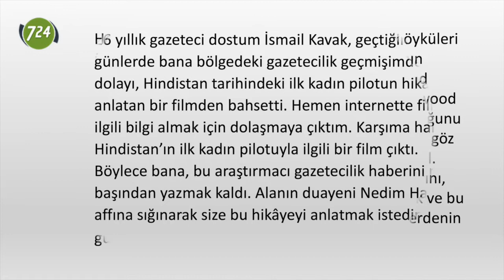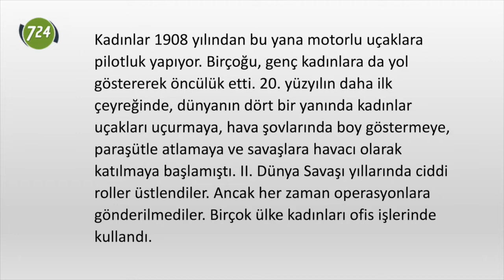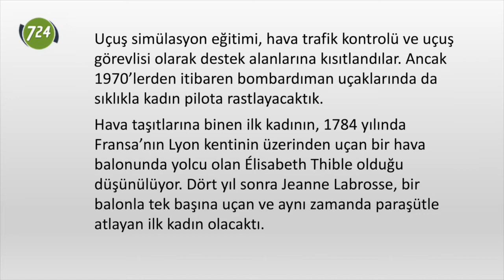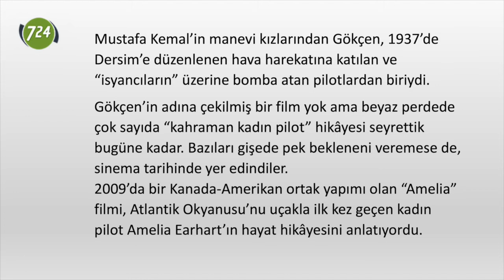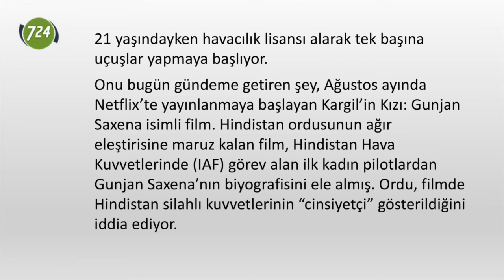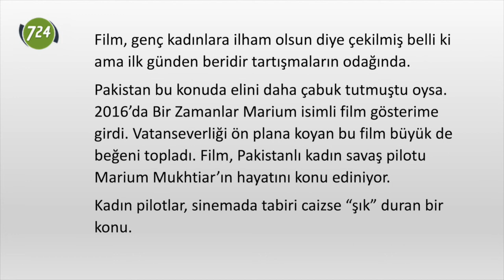Kahramanlık öyküleri ve kadın pilotlar [Yüksel Durgut]